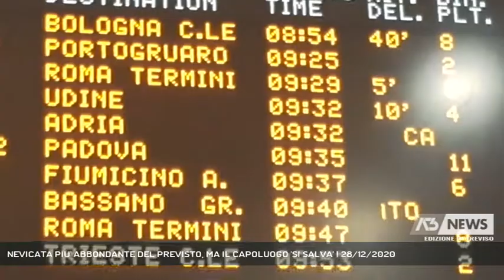NEVICATA PIU' ABBONDANTE DEL PREVISTO, MA IL CAPOLUOGO 'SI SALVA' | 28/12/2020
A3 NEWS Treviso 28/12/2020 - TREVISO - A Treviso disagi per la nevicata di questa mattina più contenuti rispetto alla provincia. L'allerta, annuncia il sindaco, proseguirà anche per le prossime ore.  || Non è ancora l'alba che la neve ha già imbiancato Treviso. Le immagini, postate sui social, sono dell'ex consigliere Enrico Renosto. La calma prima del risveglio della città, e il dover fare i conti, inevitabilmente, con le difficoltà di spostamento. Non una fugace spolverata, ma una nevicata in piena regola, seppur dispersa poi dalla pioggia. Centro città ben presto sgombro, vie principali del capoluogo sostanzialmente percorribili, qualche problema in più su quelle secondarie. Al punto tamponi, all'ex Dogana, in coda sotto la neve. Chi è in auto tutto sommato riesce a riscaldarsi, la peggio ce l'hanno gli operatori. Operai di una ditta privata rimuovono la neve dalle coperture dei tendoni: c'è altrimenti il rischio che si sfondino.Neve che ha causato ritardi al traffico ferroviario, tra i 30 e i 90 minuti sulle linee di collegamento tra Treviso con Udine e Vicenza. Via via in giornata la neve è andata scomparendo, ma rimane l'allerta per le prossime ore. - Intervistati MARIO CONTE (Sindaco di Treviso) (Servizio di Lina Paronetto) - Segui Antenna Tre anche sul digitale terrestre! Visita il sito